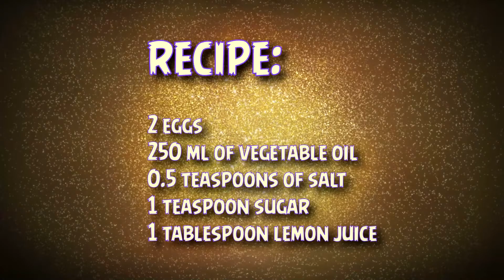How to Make Homemade Mayonnaise Sauce. Mayonnaise Sauce simple recipe | TastyFastCookRO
Want to enjoy the mayonnaise, cooked by yourself? Home-made mayonnaise is very simple. The minimum of effort, and the taste of this mayonnaise you will love. Tasty and Fast.

Recipe:
2 eggs
250 ml of vegetable oil
0.5 teaspoons of salt
1 teaspoon sugar
1 tablespoon lemon juice